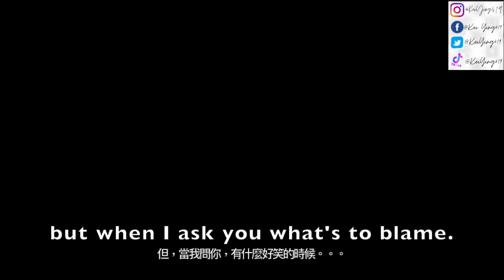If an interviewer asks me what my bridge is about 🤔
In this video, I reveal what the bridge in my new song is about!!